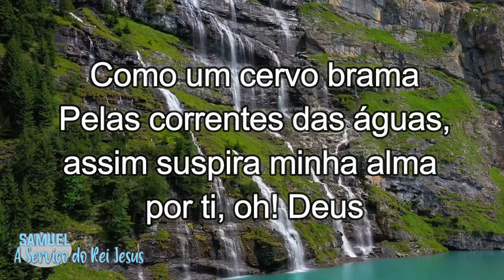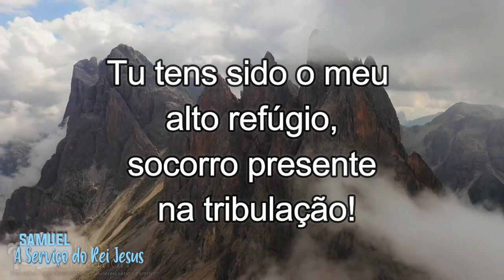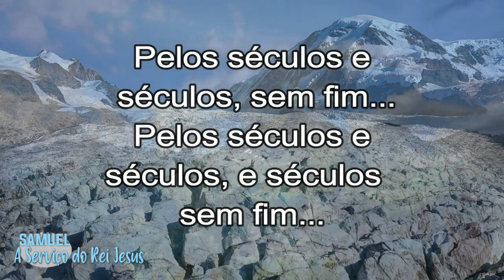José Carlos (Pelos séculos) Legenda